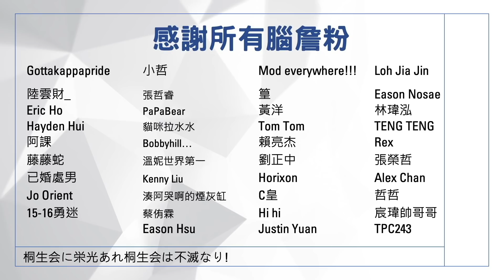錯把裁判當隊友？Russell Westbrook 為什麼失誤還要怪裁判｜豬豬熊戰術板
🔎SOURCE: NBA.com & Basketball-Reference.com